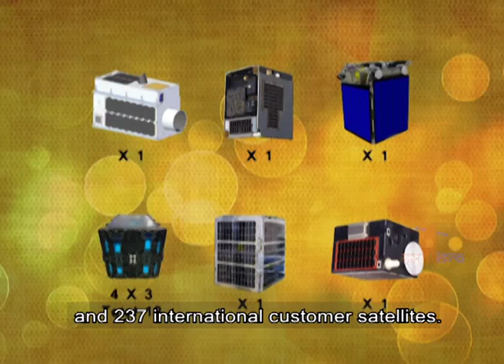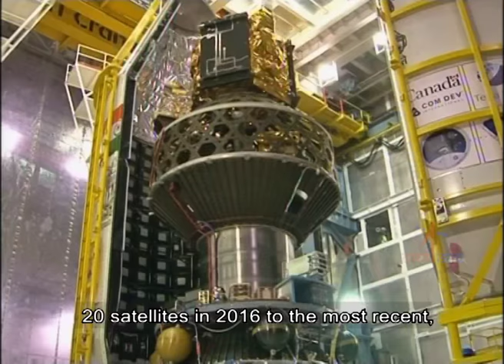The Tour of ISRO From Nineteen Sixties to 2018 PSLV C42 MISSION English .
The Tour of ISRO From Nineteen Sixties to 2018  PSLV C42 MISSION
PSLV -C42/ NovaSAR &S1-4 Mission .

Since the days of lauching sounding rockects in the sixties .
India has traveled a long and difficult path to achieves self-reliance in the field of launch vehicle technology.
The know- how and the nuances in this field are closely guard internationally and  thus have been learned indigenous, in a hard way.
ISRO's perseverance in the development o launch vehicle Technology.

Over   the years has resulted   in development   of advanced launch vehicles like PSLV ,GSLV MARK II and The Heavy Lift GSLV MARK III. PSLV is the well proven workhorse launch vehicle of India. In a span of 25 years , it has successfully  launched 52 Indian and 237 international customer satellites.

Over the years PSLV has undergone many technological  upgradations. Today PSLV is available   in two variants-core alone and the high-end XL versions to cater launching of small to heavier satellites.

PSLV has time and again demonstrated its capability of launching multiple satellite in a space mission .

In addition, its upper stage engine restart option has further enable launching satellites in different orbits in single mission. Launching multiple satellites in single mission by PSLV has increased from 3satellites in 1999,10 satellites in 2008, 20 satellites in 2016 to the most recent, momentous PSLV -C37 mission  in 2017, launch a record 104 satellites  in  one go.

PSLV was also instrumental in several landmark mission of ISRO, which include Chandrayaan -1 and the mars orbiter mission .

In the current PSLV -C42 mission , In it core alone configuration, the vehicle is scheduled  to launch two international customer satellites S1-4 and  NovaSAR  from United Kingdom. In  this configuration the rocket is without six solid strap on motors .This version was first follow in April 2017 and is the lightest version of the PSLV.

Antrix Corporation Limited , the commercial arm of the Indian Space Research Organisation has been  Contracted by Surrey satellite technology limited (SSTL) of UK for launching their two satellites namely S1-4 and Nova SAR.

Designed and built by SSTL, S1-4   is a high resolution   Optical Earth Observation  satellite with a mass of 444 kilograms. It will be used for surveying resource , environment monitoring, urban management and foe the disaster monitoring .

NovaSAR   is a S-Band Synthetic  Aperture Radar (SAR) small satellite .This 445kg Spacecraft , in addition to  S -band SARPayload, also carries an Automatic  Identification receiver.

Major application areas of Nova SAR include forest mapping, and use & ice cover monitoring flood & disaster monitoring, ship detection   and Maritime monitoring. Both these satellite are planned to be launched by PSLV-C42 into a 583km sun Synchrnous Orbit. PSLV – C42 is all set to soar into space from   Satish  Dhawan Space Centre at Sriharikota to complete yet another important  commercial mission.

This video is uploadiing for educational and reference purposes only. If you have a concern or feel there is a direct copyright or trademark violation that does not fall within "fair use" guidelines, please contact us we will remove it promptly, it will save your time sending a copyright strike to us.